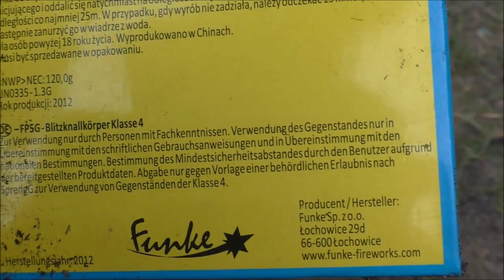Funke - Jumbo Color Whistling Thunder | Wo ist hier das Whistling? | DennisPyro©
Heute gibt es mal die Jumbo Color Whistling Thunder ziemlich langer Name. :o
Aber was dahinter steckt, seht ihr ja selbst. :D

Zum Artikel:
Ein ganz normaler Böller mit gewöhnlichem grünen Vorbrenner und ordentlich wumms! :D
Ein Kauf sind sie auf jeden Fall wert! :)

by PyroExtrem

🎶Verwendete Lieder:
🎵[FREE] Lil Uzi Vert Type Beat 2017 - "Ballin" (Prod.By @CashMoneyAp)